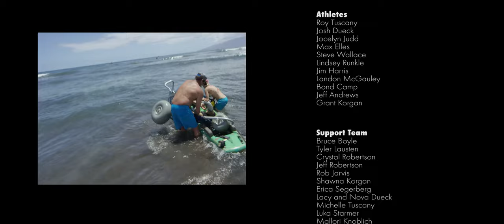High Five The Wave 6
In May High Fives brought 11 HighFivesAtheltes to Maui, Hawaii for a ten-day surf camp. A film was made in association with Fractal Film Co to tell the powerful story of leaving limitation behind and using surfing as a way of healing together as a community.
“The camps are getting people to step outside of their comfort zone so that they can positively grow and move forward -- get past that injury,” says Roy Tuscany, High Fives Executive Director. Most athletes were not avid surfers before their injury, but surfing allows for motion and independence unlike any other adaptive sport.
“When you come here, it feels different than where I’ve ever been in the world,” said Josh Dueck, an Athlete of the High Fives Foundation who was injured in a ski accident in 2004.
“Luckily with a group like High Fives, there’s a ton of support, and they want to help you figure it out,” said Bond Camp, a High Fives Athlete on the trip. “That’s what I think High Fives is all about.”